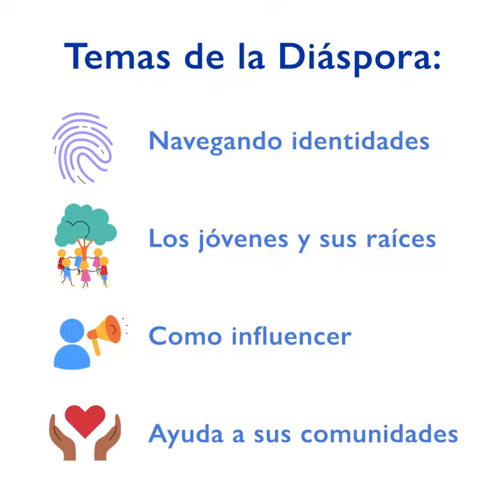Concurso Fotográfico iDiaspora - 2022